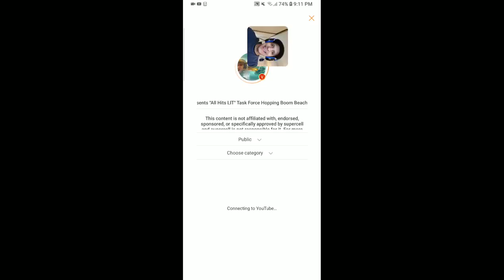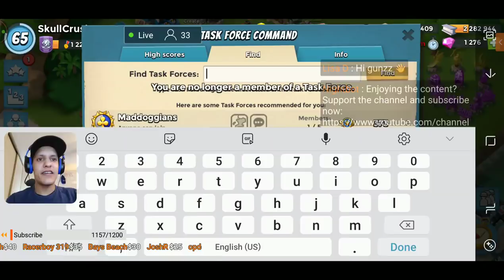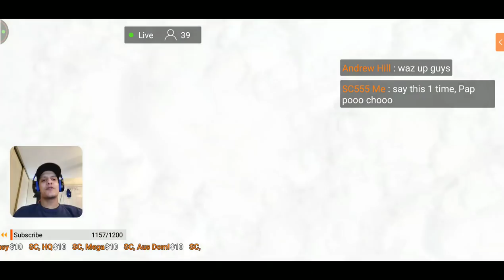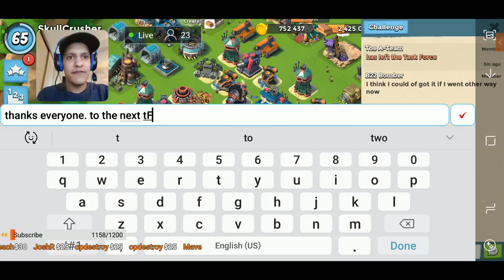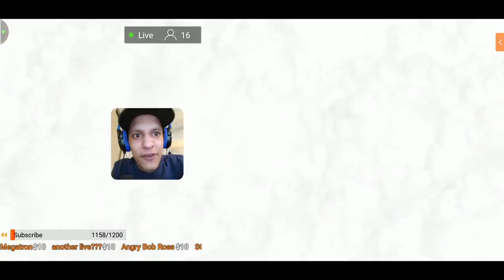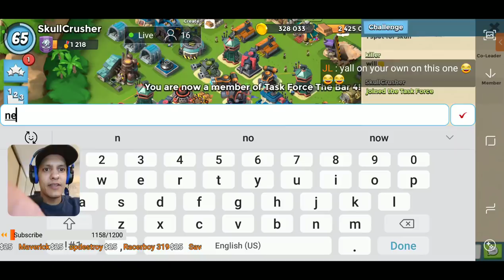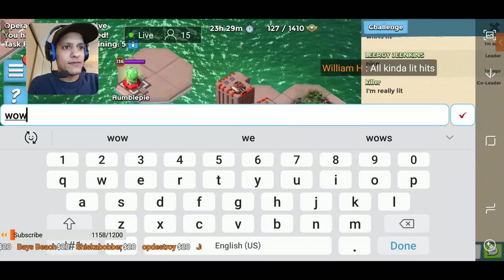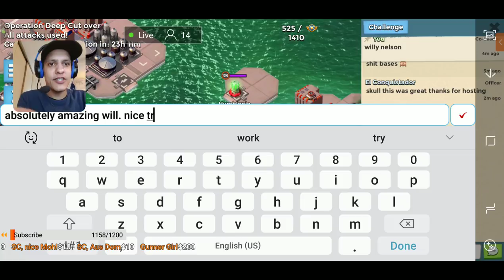Patrons of The Bar Presents "All Hits LIT" Task Force Hopping Boom Beach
Boom Beach live stream with SkullCrusher. Featuring AHL (All Hits LIT). The Bar from telegram would like to present All Hits Live with members signed up from The Bar, hosted by SkullCrusher. Big shout out and thank you to everyone participating.

This will be a multiple All Hits Live hopping featuring 4 task forces in total. Sit back, relax, and enjoy the show. Cheers.

Download Telegram app today and join @hoppernetworklinkz to add more Boom to your Beach (GunnerGirl).

To the returning Skull Army, I salute you and keep on booming.

1K reached and crossed on Januray 2, 2019.